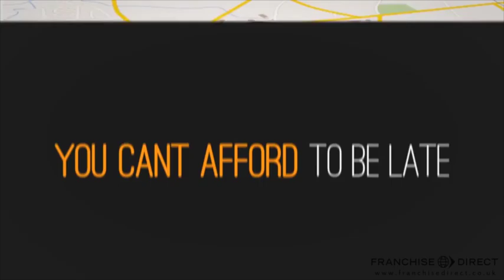The PunctureSafe Business Opportunity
This short animated clip introduces the PunctureSafe business opportunity, outlining its many benefits. For more info on the PunctureSafe business opportunity, check out the main profile